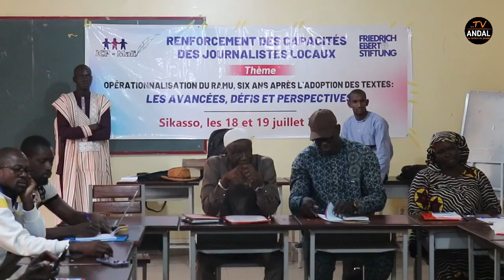Atelier de renforcement des capacités des journalistes locaux à Sikasso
Reportage sur l'atelier de renforcement des capacités des journalistes locaux à Sikasso dont le thème est porté sur :
"Opérationalisation du ramu six ans après l'adoption des textes  : les vacances, défis et perspectives.